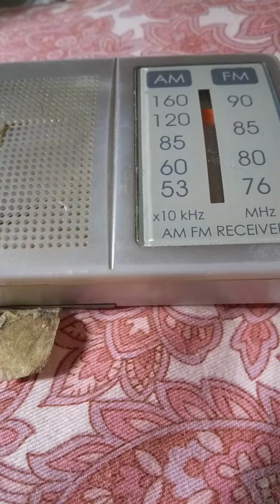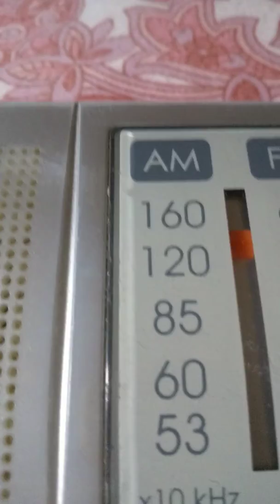梓夕子 幸田町まなばあちゃんのリクエスト